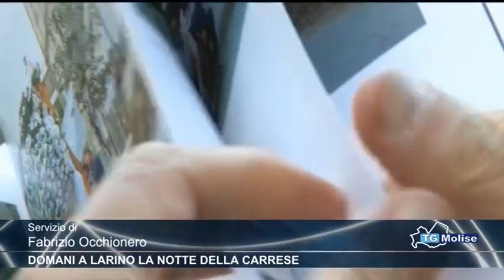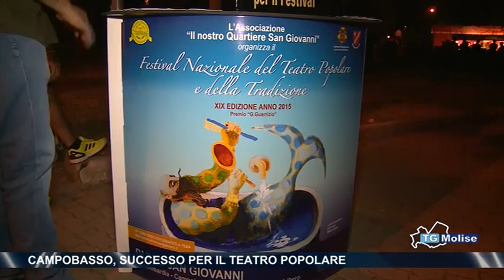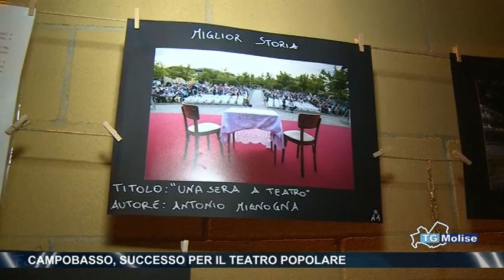Tg Molise - Telemolise - 08/08/2015 - edizione 23:00